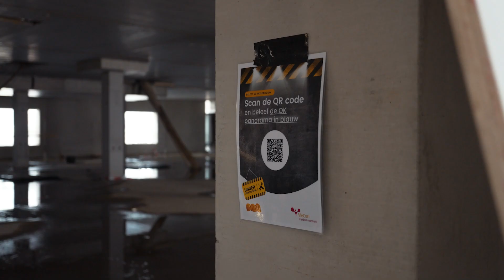Bouwupdate Operatiekamers en Medische Beeldvorming VieCuri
Onlangs werd het hoogste punt van de nieuwbouw van de operatiekamers en medische beeldvorming (OK en MBV) van VieCuri in Venlo bereikt. De afgelopen weken is de vloer gestort en zijn de buitenmuren gedicht. In deze video zie je hoe het gebouw steeds meer tot leven komt.

De realisatie van dit project wordt gedaan door Cornelissen Aannemingsbedrijf B.V. (bouwkundige werkzaamheden), Spie Worksphere B.V. (elektrotechnische installaties) en Croonwolter & Dros B.V. (werktuigbouwkundige installaties).
Het ontwerp is van Aan de Amstel Architecten (bouwkundig ontwerp) en Sweegers en de Bruijn (installatietechnisch ontwerp). De constructies zijn ontworpen door Schreuder.